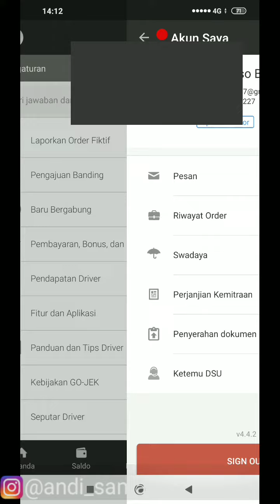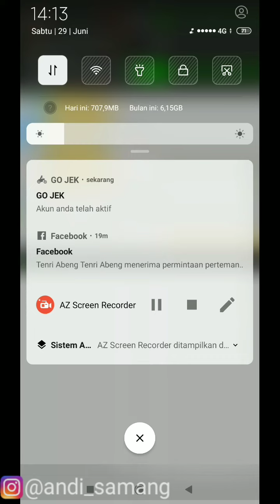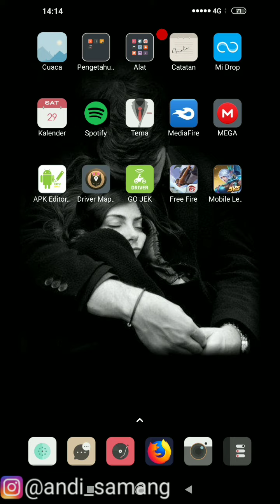Mod Gojek Terbaru 442 🔥 VIP GRGF UNDER 3KM 🔥 MOD GACOR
Mod Gojek Terbaru 442 🔥 VIP GRGF UNDER 3KM 🔥 MEMBER UNLOCK